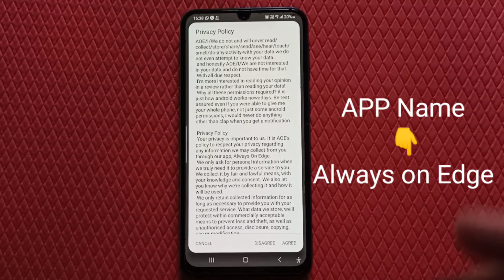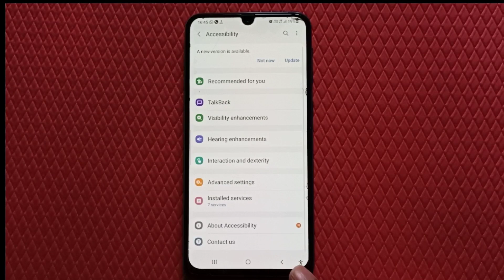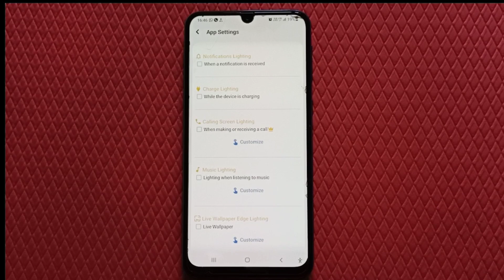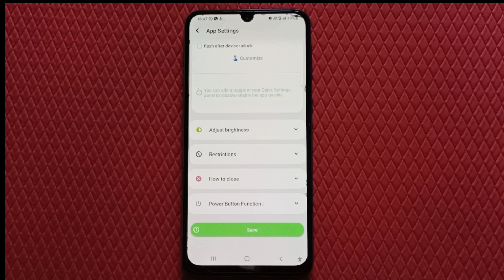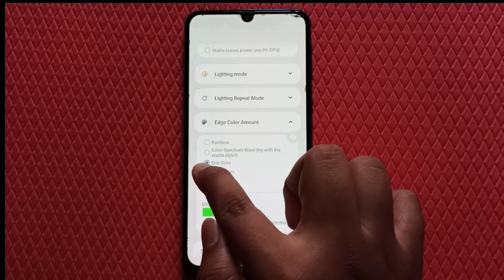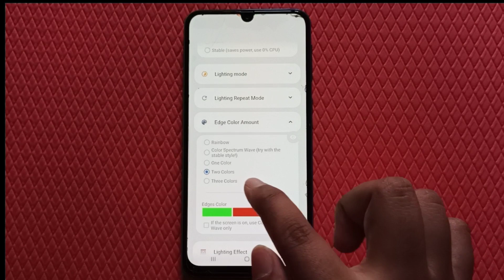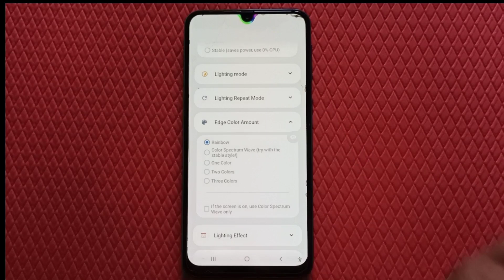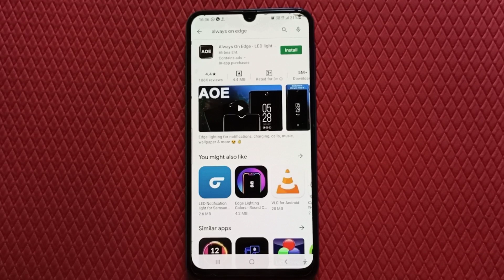Vivo Y100 Enable LED Notification Light | Vivo y100 hidden feature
App Name:- Always on Edge (AOE)

Download Apk of (app name) 👉 Always on edge from Google